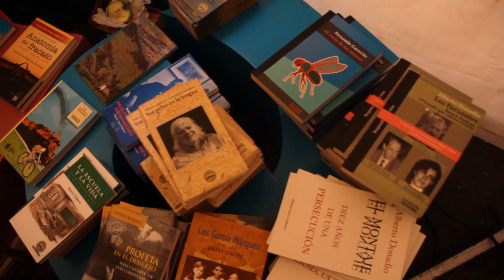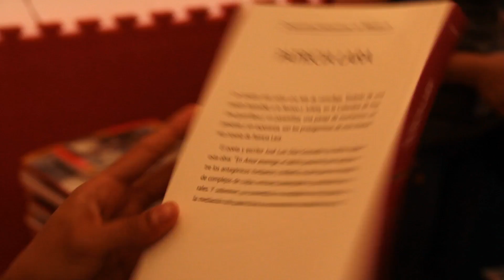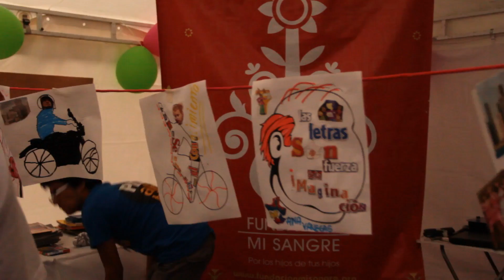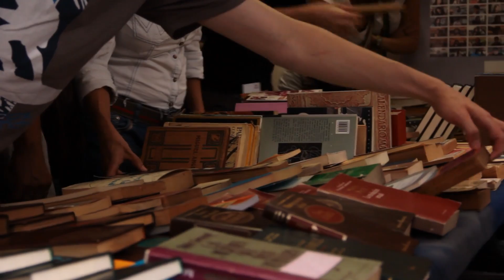Parada Juvenil de Lectura 2012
- Con el equipo fuimos el pasado 7 de Julio al centro de Medellín para recorrer la Parada Juvenil de Lectura y charlar con algunos de las personas que allí nos encontramos, para buscar que nos contaran sobre el significado e importancia de un evento como éste.

De ese recorrido sacamos este video que habla de la condición de juventud y los roles que están asumiendo los jóvenes como actores sociales.